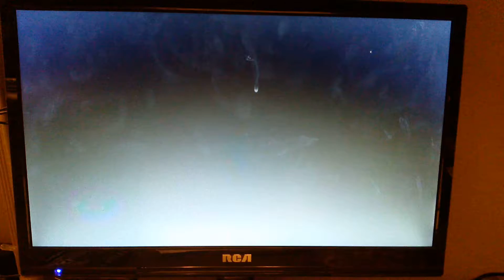GTA Vice City #1